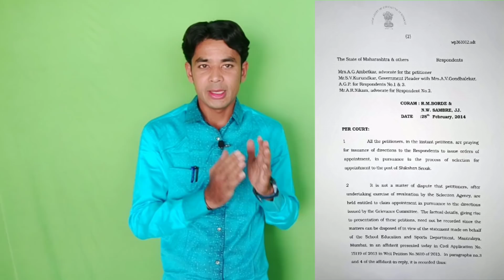शिक्षक भरती मधील या उमेदवारांना एक आवाहन | Important Video About Teachers Recruitment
मित्रांनो या व्हिडिओ मधुन मी 2010 च्या CET मधील पात्र उमेद्वारांबद्दल विस्तृत माहिती दिली आहे ते 251 उमेदवार कोण आहे ही भरती कशी झाली होती इत्यादी माहिती दिली आहे.